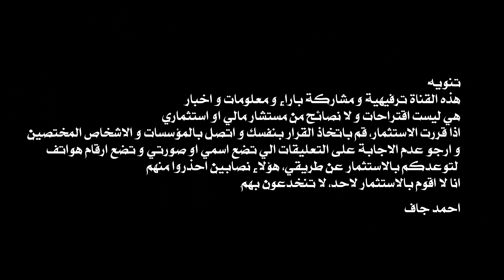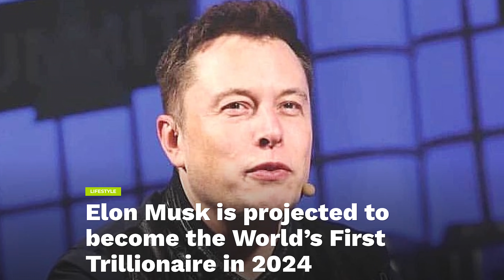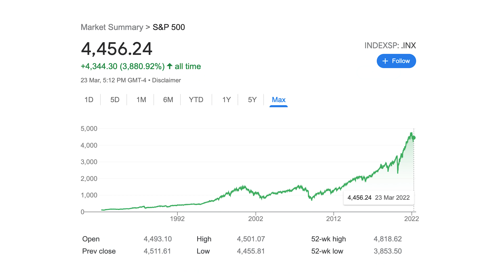كيف نستثمر مثل الترليونير ايلون مسك؟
للاشتراك في منصة إيڤست الرابط